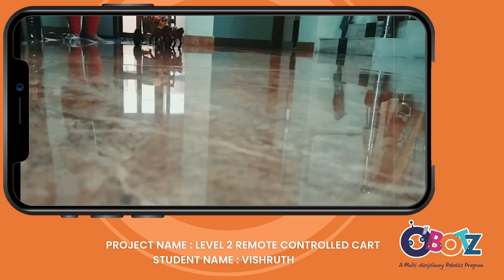Remote-Controlled Car | Level 2 | O'Botz Student Project | Robotics Program for Children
With O’Botz STEM-based program, prepare your child to contribute in creating this future. It is a comprehensive program for children aged 8 – 16 years that equips them with the necessary skills in the domains of electronics, mechanical, programming & algorithms. It nurtures a child’s inquisitive mind with engaging hands-on techniques & experiments.